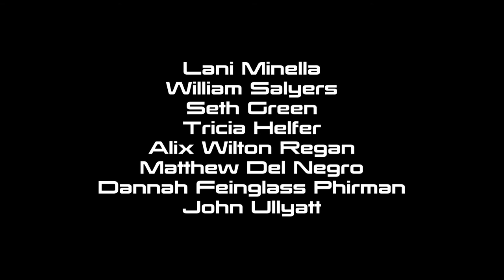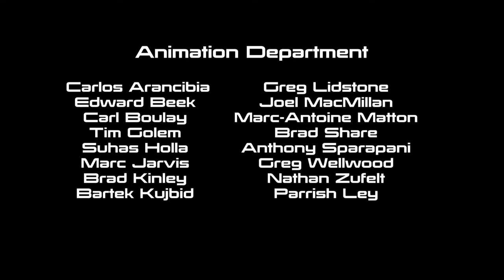Mass Effect Series - S03 - Episode 6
Mass Effect - Season 3 - Episode 6 - Aralakh Company on Utukku

Starring (Voice Cast)

Mark Meer. Commander Shepard
Brandon Keener. Garrus Vakarian
Freddie Prinze Jr. James Vega
Steve Blum. Urdnot Grunt
Steven Barr. Urdnot Wrex
Ali Hillis. Liara T'Soni
Lani Minella. Eve
William Salyers. Mordin Solus
Seth Green. Jeff "Joker" Moreau
Tricia Helfer. EDI
Alix Wilton Regan. Samantha Traynor
Matthew Del Negro. Steve Cortez
Dannah Feinglass Phirman. Engineer Gabriella Daniels
John Ullyatt. Engineer Kenneth Donnelly

Edited by Shepard2k

Remastered with Texture Mod:
"Alot of Textures" (ALOT)

Directed by Casey Hudson

Lead Designer - Preston Watamaniuk
Lead Writer - Mac Walters
Art Director - Derek Watts
Lead Programmer - David Falkner

Producers
Jesse Houston
Billy Buskell
Fabrice Condominas
Daniel Fedor
Michael Gamble
Nathan Plewes

Writers
John Dombrow
Sylvia Feketekuty
Chris Hepler
Ann Lemay
Neil Pollner
Cathleen Rootsaert
Jay Turner
Jay Watamaniuk
Patrick Weekes

Sascha Dikiciyan
Sam Hulick
Christopher Lennertz
Clint Mansell
Cris Velasco
Faunts